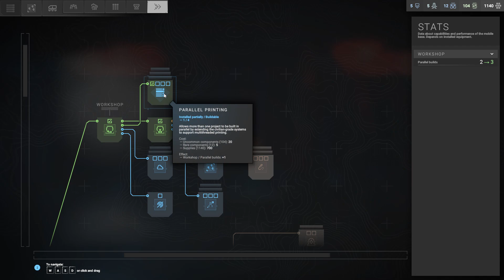Phantom Brigade Intro and Play Along #3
After TWO recording sessions where my software decided not to record audio, I'm back (after several drinks to calm my rage). Unfortunately, some of the negative review comments I've read seem to be coming true- the game is very "samey" after a short period of playing.